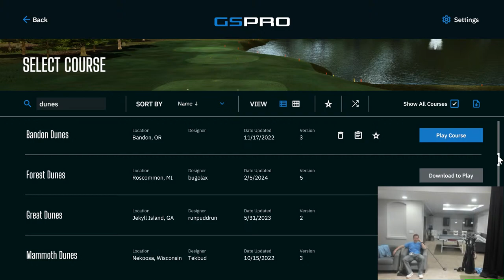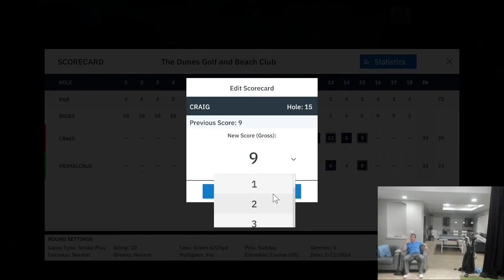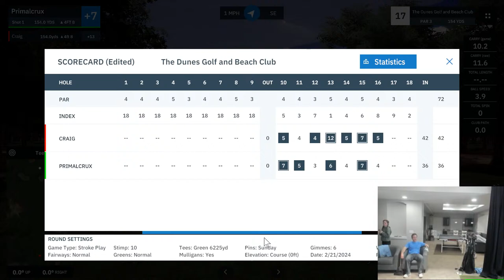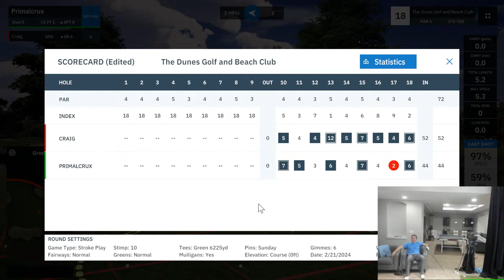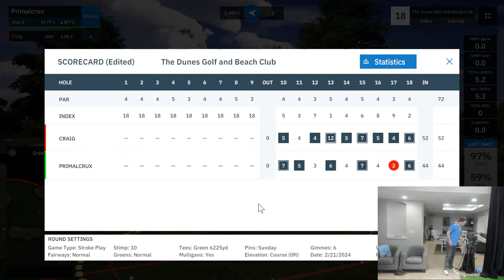Week 8 - Craig, Shawn - Dunes